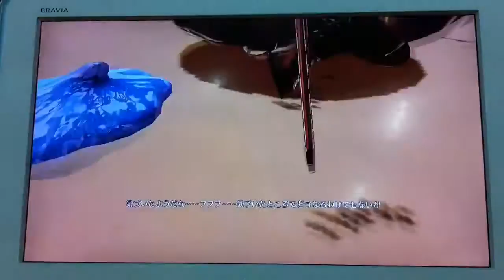Avdol & Esidisi vs N'Doul & Pet Shop - JoJo's Bizarre Adventure : Eyes of Heaven ( PS 3 )